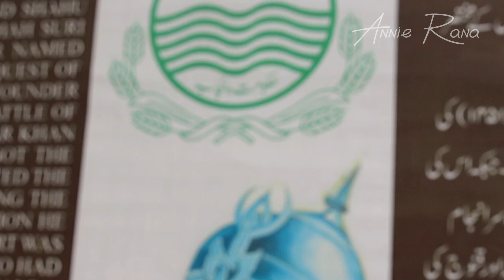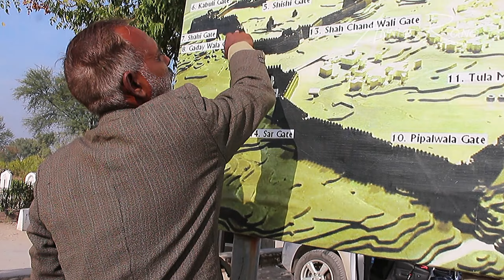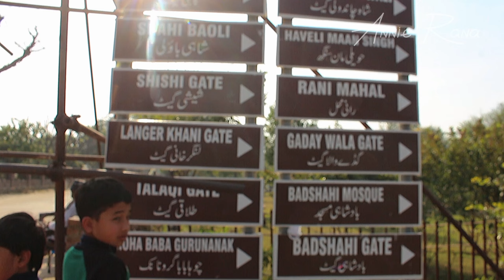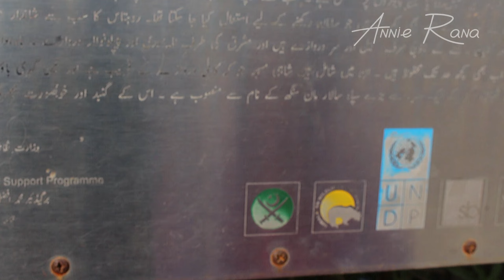Rohtas Fort Tour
Following his defeat of the Mughal emperor Humayun in 1541, Sher Shah Suri built a strong fortified complex at Rohtas, a strategic site in the north of what is now Pakistan. It was never taken by storm and has survived intact to the present day. The main fortifications consist of the massive walls, which extend for more than 4 km; they are lined with bastions and pierced by monumental gateways. Rohtas Fort, also called Qila Rohtas, is an exceptional example of early Muslim military architecture in Central and South Asia.